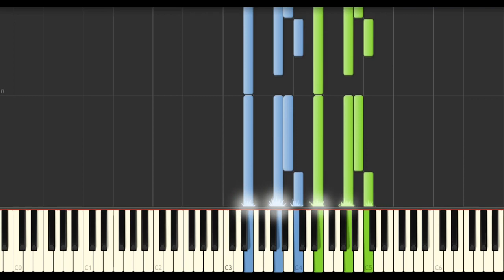Yann Tiersen - Chapter 19 (Portrait Version)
Yann Tiersen - Chapter 19
Album: Portrait (2019)